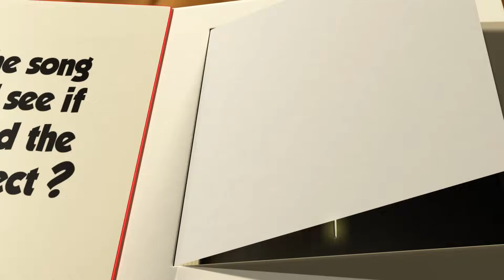Humpty Dumpty Sat on a Wall 🏰 | Popular Nursery Rhymes Songs | Sing & Dance With Little Action Kids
Humpty Dumpty sat on a wall, the best kids nursery rhyme song - fun for children to sing, dance and perform! Kids will love to join in and sing along to their favorite action rhyme songs. Great for school, kindergarten, preschool, toddlers, babies and at home. Perfect song to use as a brain break, for a kids exercise song or just for some plain old FUN!

Can you spot the hidden present in our video? Look carefully… write your answer in the comment box!

💕 Little Action Kids have teamed up with Children Love to Sing!